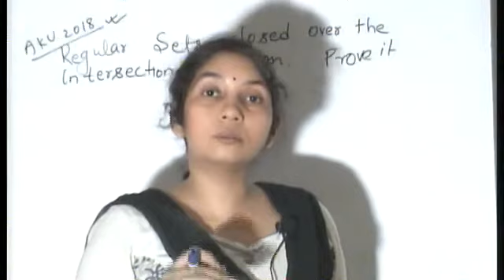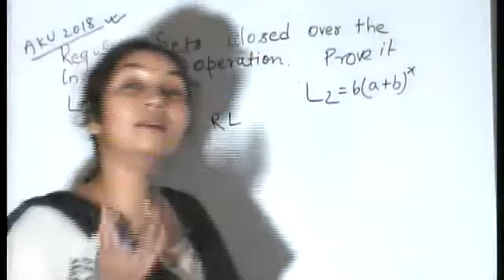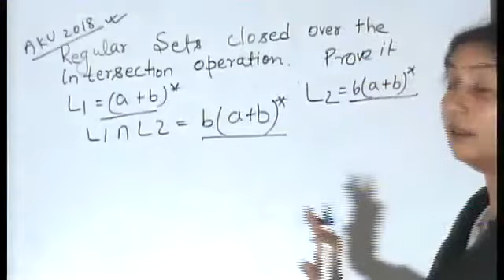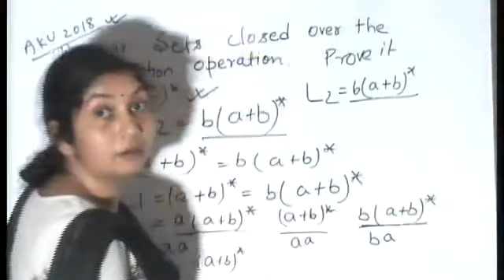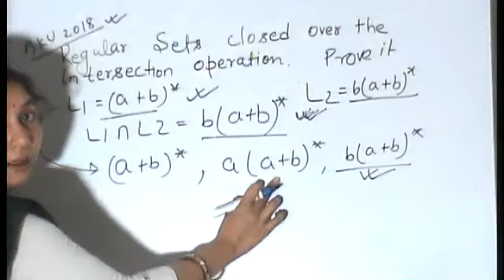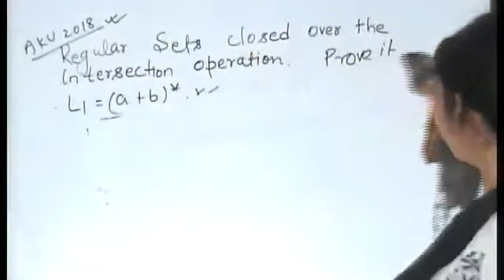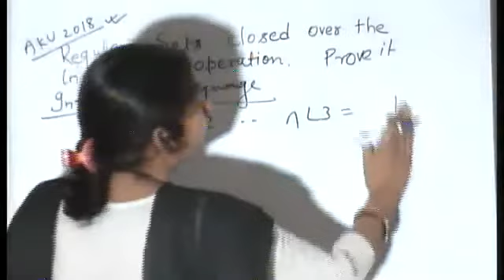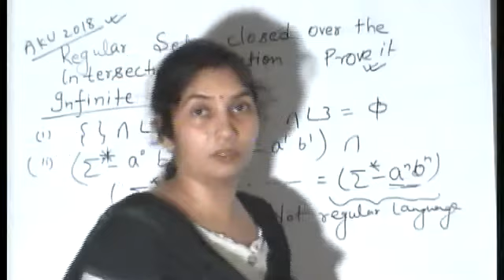Intersection of Regular Language | Formal Language And Automata I AKU|TOC | 2018 Previous Year AKUQS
This question asked in university exam 2018. Must watch this video. It is useful for CSE students